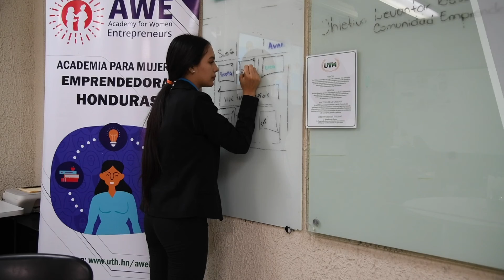Beneficiaria de Academia de Mujeres Emprendedoras (AWE) Amanda Abreu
La emprendedora progreseña y fundadora de la empresa “Inversiones Amy”, Amanda Abreu, con determinación hizo realidad su sueño de tener un negocio propio. Amanda fue beneficiaria del programa Academia de Mujeres Emprendedoras (AWE Honduras) y ahora está muy contenta de que su empresa ha dado un salto al éxito. Ella aconseja a todas las mujeres que utilicen esas habilidades que tienen y que lleven a cabo sus sueños.

Este año la Academia AWE Honduras ha beneficiado a 90 mujeres emprendedoras de las ciudades de La Ceiba, San Pedro Sula y El Progreso. La meta del programa AWE del Departamento de Estado para 2025, es empoderar por lo menos a 50 millones de mujeres en todo el mundo para que logren alcanzar su potencial económico y crear las condiciones para una mayor estabilidad, seguridad y prosperidad para todos en sus países.